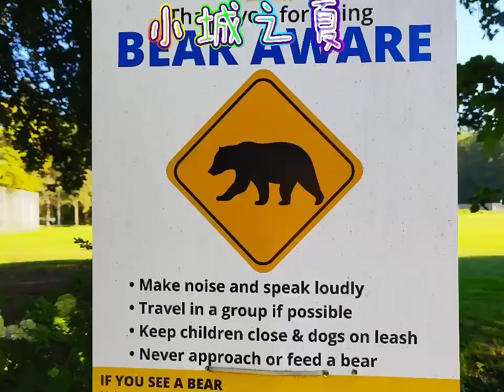小城之夏 录制 陈财发 加拿大华人联合会 老人协会 高贵林分会 CCSA